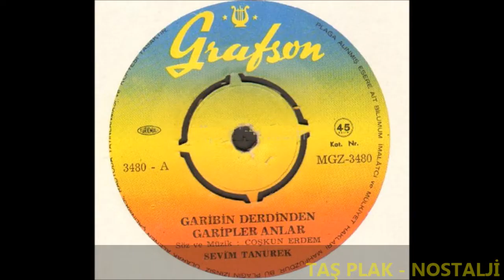Sevim Tanürek - Garibin Derdinden Garipler Anlar